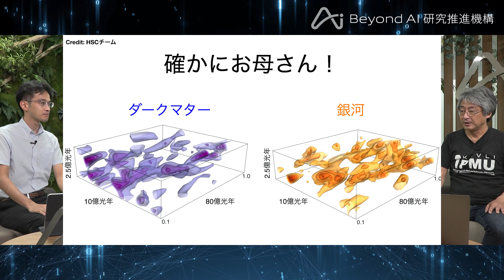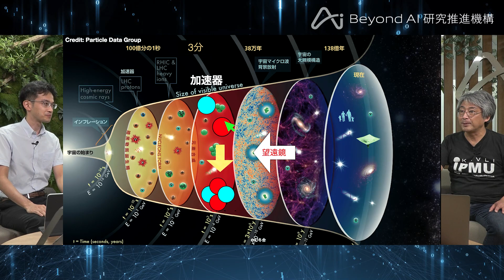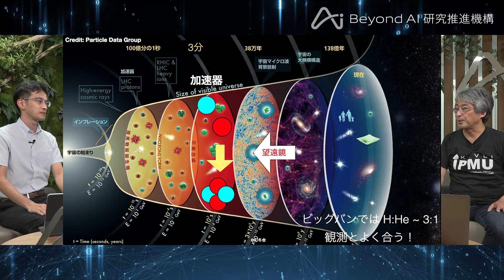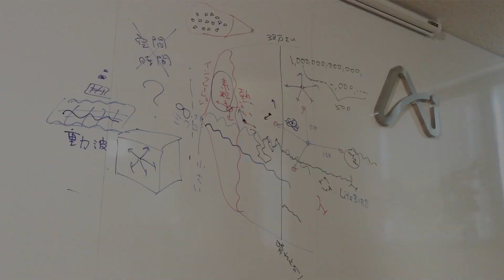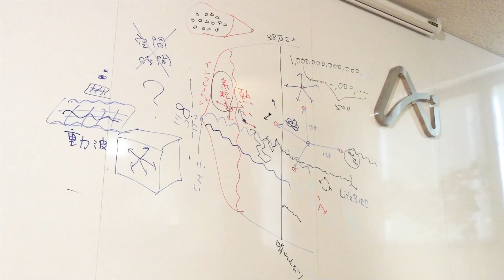『どうして宇宙は今の姿になったのか？』 東京大学 Beyond AI 研究推進機構 サイエンスカフェ（第7回） Part 1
東京大学 Beyond AI 研究推進機構 サイエンスカフェ（第7回）
今回のテーマは、『どうして宇宙は今の姿になったのか？』です。
この哲学的とも言えるテーマについて、今では科学の力で考えられるようになってきました。
「宇宙はどのように始まったのか？どのように形作られてきたのか？何でできているのか？」

宇宙の始まり「ビッグバン」や「インフレーション」、宇宙の大半を構成する「ダークマター」や「ダークエネルギー」を紐解きながら、講師の村山 斉教授（東京大学・カブリ数物連携宇宙研究機構/カリフォルニア大学・バークレー校）が最先端の観測と理論にもとづくサイエンストークを繰り広げます！

※全編は、8つのPartで構成されています。
Part1～8をコンパクトに編集した特別編集版をご覧になりたい方はこちら

▼Beyond AI研究推進機構とは
東京大学とソフトバンクのBeyond AI 連携事業の推進を目的に世界最高レベルの人と知が集まる研究拠点として2019年に設立されました。連携事業では、Beyond AI 研究推進機構における研究成果の社会実装や事業化を目的としたエコシステムの形成を目指しています。

Beyond AI 研究推進機構では、AIの基盤技術研究やその他の学術領域との融合によって、新たな学術分野の創出を目指す「基礎研究（中長期研究）」と、さまざまな社会課題・産業課題へのAIの活用を目的とする「応用研究（ハイサイクル研究）」の二つの領域で研究を推進しています。

これら二つの領域から生み出される研究成果をいち早く社会実装・事業化することにより、我が国のさらなるAI研究の発展とよりよい社会の実現に貢献していきます。

▼関連リンク
Beyond AI研究推進機構 HP

▼チャプター
00:00 OP
01:14 研究紹介：宇宙はどのようにして始まったのか、ビッグバンとインフレーション
14:54 村山研究グループのメンバーと研究テーマ